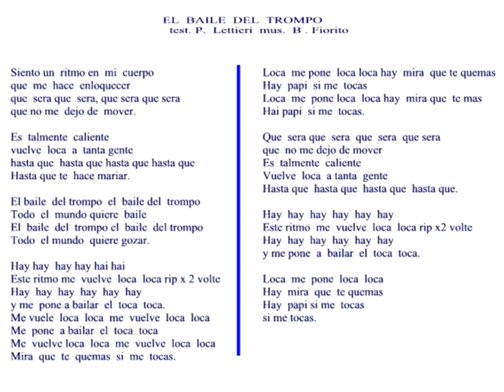EL BAILE DEL TROMPO - KARAOKE